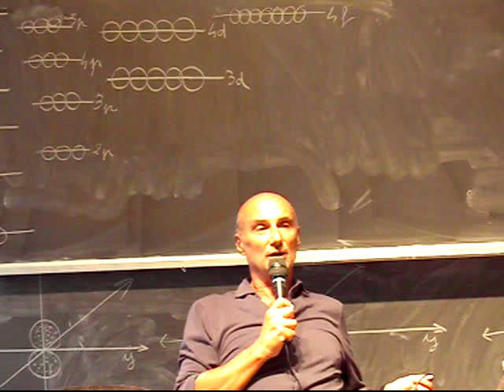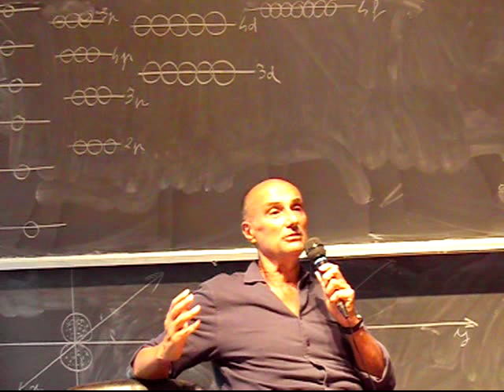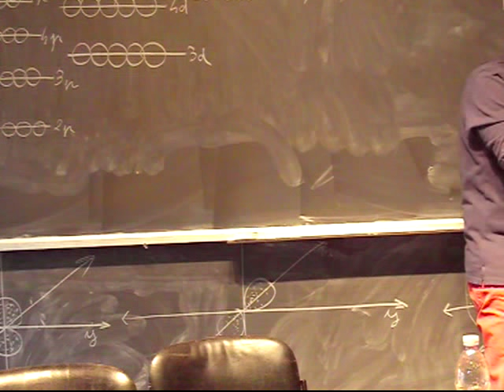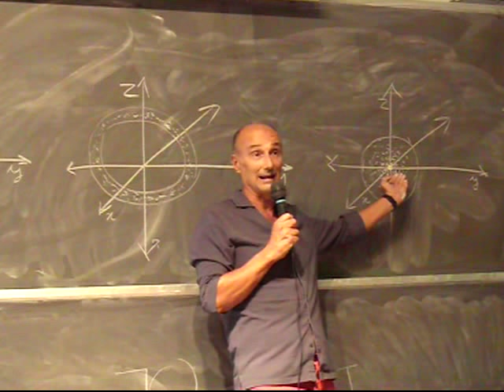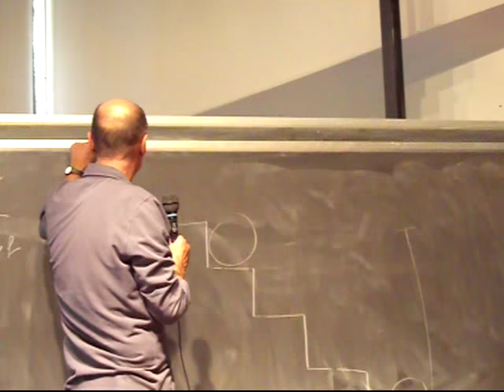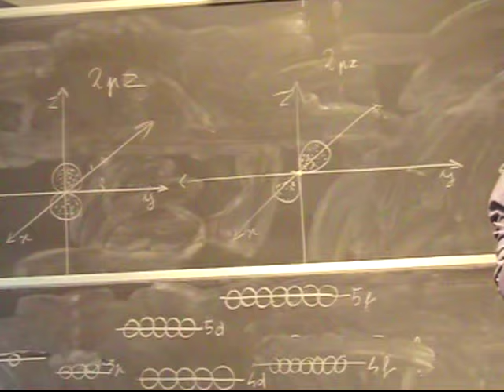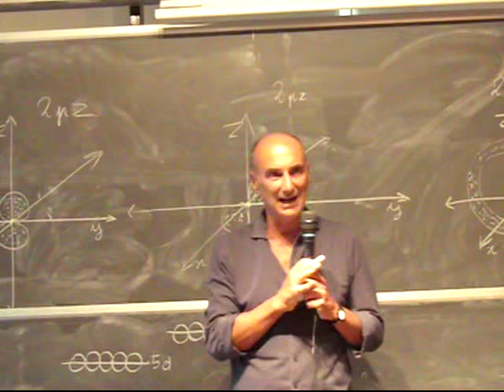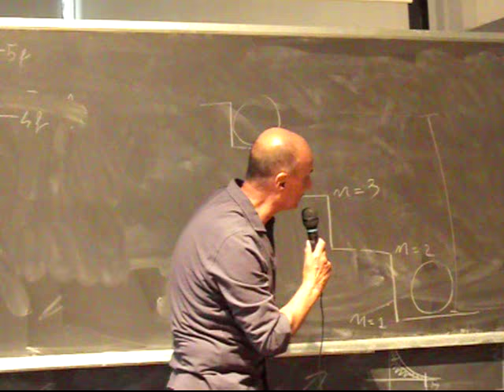Chimica Applicata Lezione 4c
Struttura dell'atomo. Elettroni , protoni e neutroni. Modello
quantomeccanico dell'atomo di idrogeno. Funzione d'onda. Orbitali atomici.